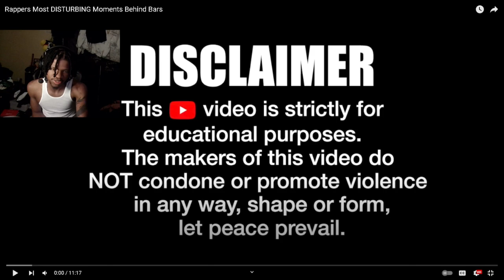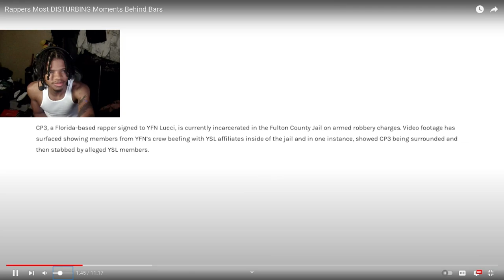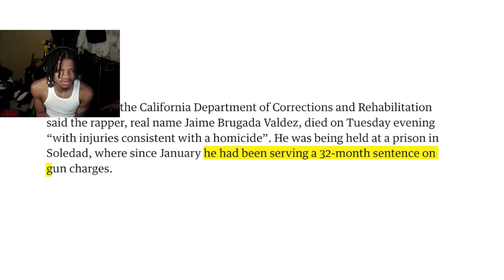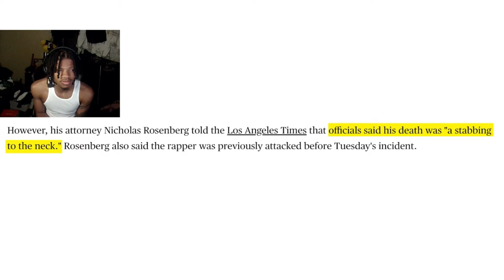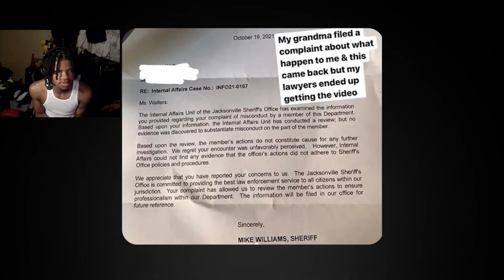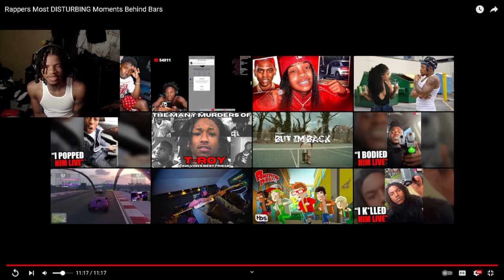Rappers Most DISTURBING Moments Behind Bars (Trapologist) REACTION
Rappers Most DISTURBING Moments Behind Bars